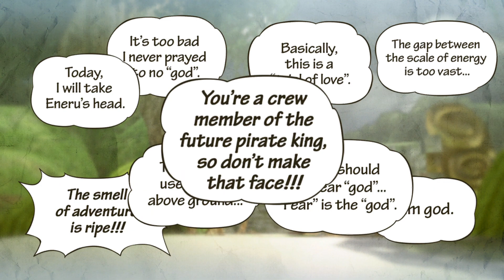One Piece Pirate Warriors 3 Gameplay [PS3] Part 10 : Adventure On Skypiea Island !!!